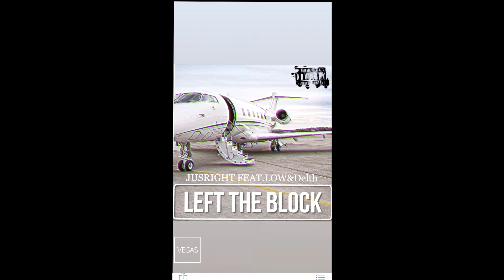"Left The Block" ft Low & Dealth Edit (JusRight4TheStreets)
Jus Right featuring Low & Dealth